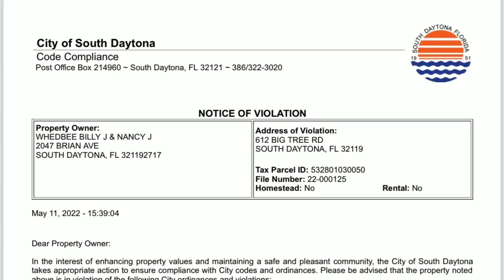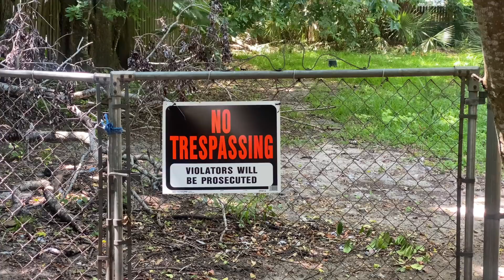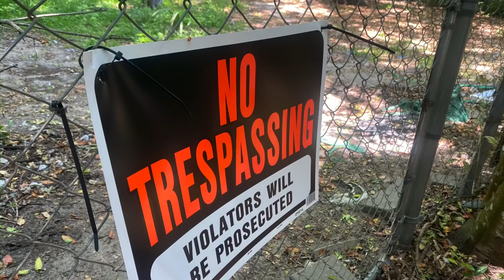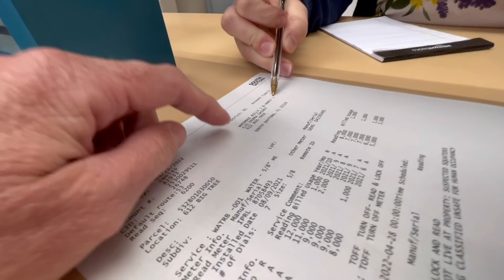Police Chief VIOLATES Rights; Cops Seize Dogs, Move to CONDEMN House!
Support JMA!